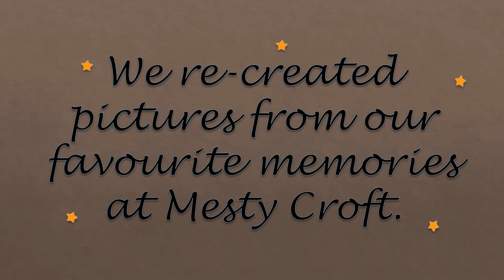Look at how we've grown